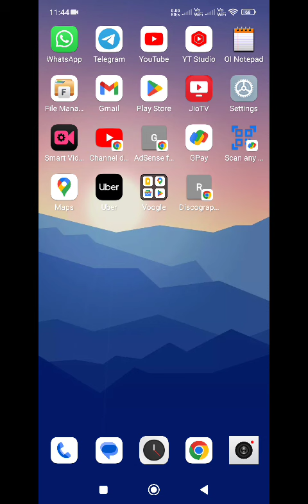new powerful biggest update exclusive video personal new AI voice assistant integrated in Mobile ⚡⚡⚡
big AI voice integrated exclusive voice assistant new OK Google trick anytime working powerful AI ⚡⚡
big AI voice integrated personal voice assistant new OK Google trick anytime working powerful AI ⚡⚡⚡
new personal voice assistant in smartphone helping blinds Gemini Android app review exclusive AI ⚡⚡⚡
 about this video use this new powerful exclusive AI Android app review Gemini by Google personal voice assistants ⚡⚡⚡